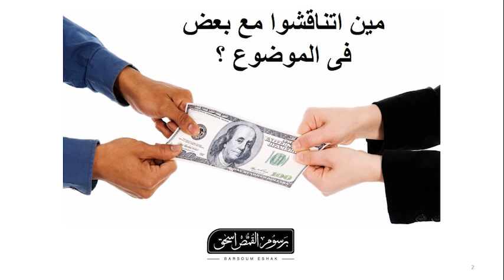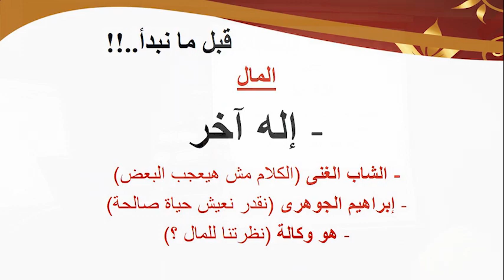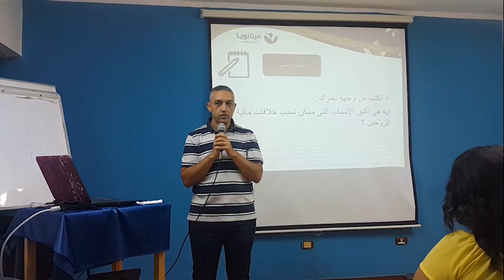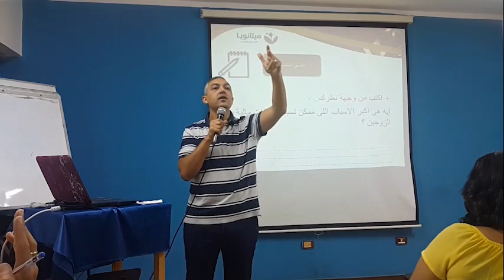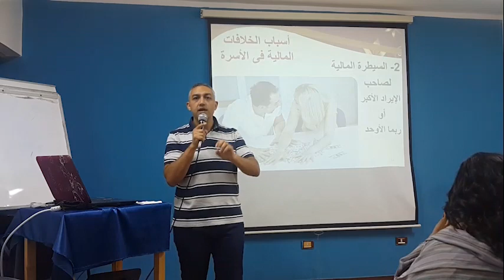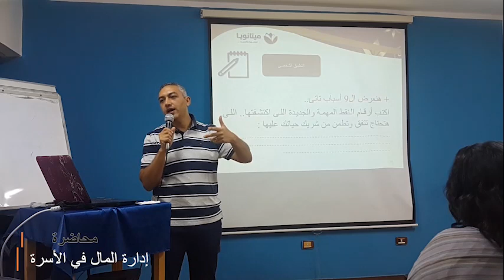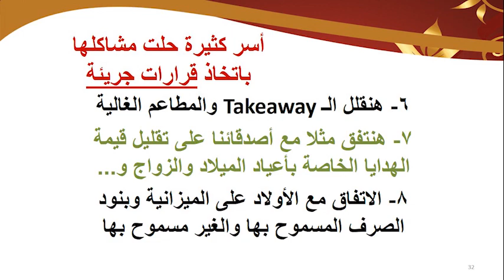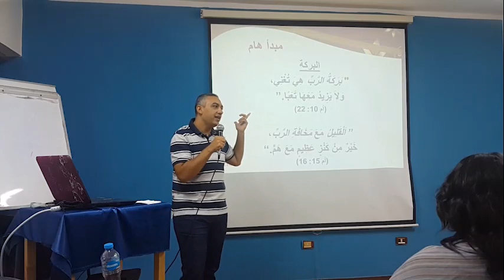محاضرة ادارة المال في الأسرة | برسوم القمص اسحق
إدارة المال في الأسرة

كورس الأستعداد للارتباط
كنيسة الملاك ميخائيل عياد بك - شبرا مصر 2019

+ تقديم:
برسوم القمص اسحق
متخصص في المشورة و الإرشاد الأسرى

▬▬▬▬▬▬▬ Follow us ▬▬▬▬▬▬▬